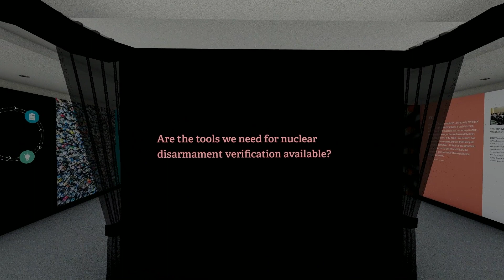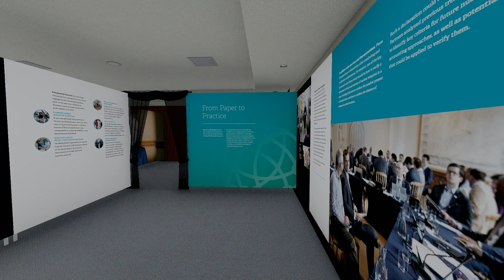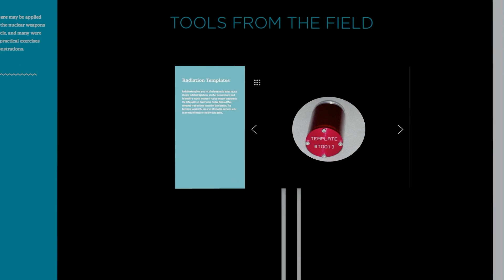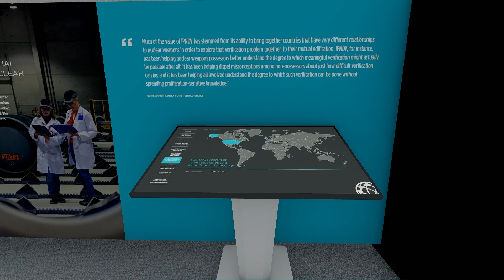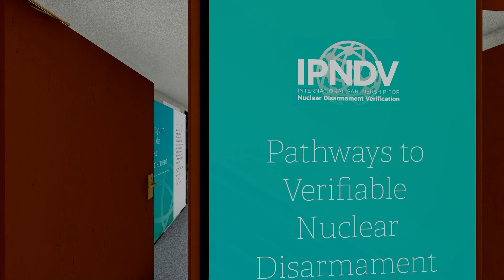IPNDV Exhibition: Pathways to Verifiable Nuclear Disarmament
This video was developed with generous financial support from the Government of Canada.